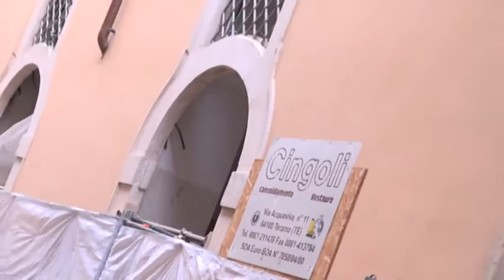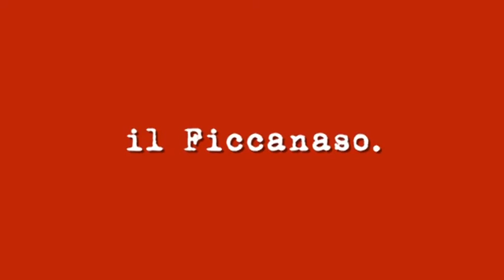Il Ficcanaso 12^ puntata del 18 febbraio 2016